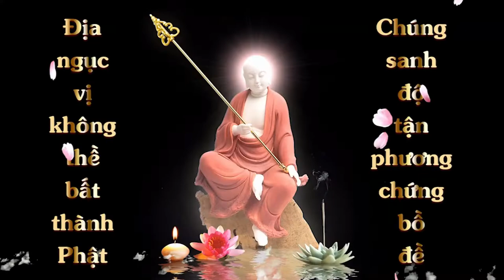Vẽ tranh Quán Thế Âm Bồ Tát nghìn tay nghìn mắt | Vạn Ân | Cộng Đồng Địa Tạng Bồ Tát